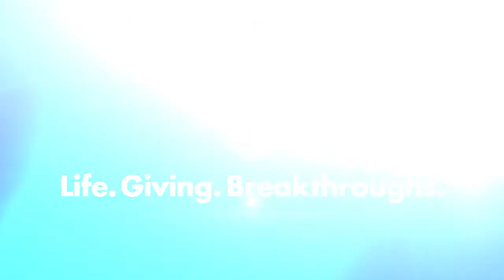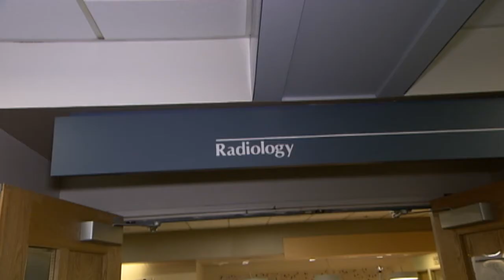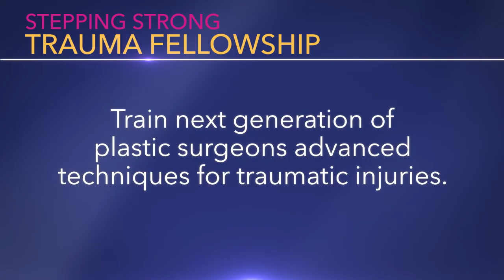Stepping Strong Fund Video - Brigham and Women's Hospital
The Stepping Strong Fund at Brigham and Women's Hospital, inspired by Gillian Reny, a survivor of the 2013 Boston Marathon tragedy, will help people recover from traumatic limb injuries. The Reny family hopes to help future patients who have traumatic, athletic, and disease-related limb injuries regain their strength and step strong once again.

Learn how you can join the Renys and help others step strong